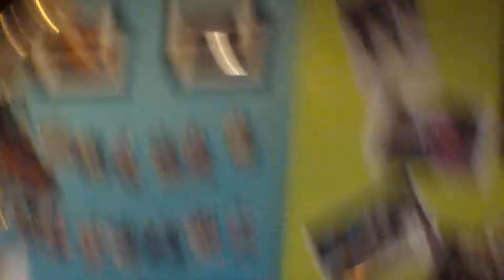Runaway Circus of Asheville - Appear, Disappear, Appear.MOV